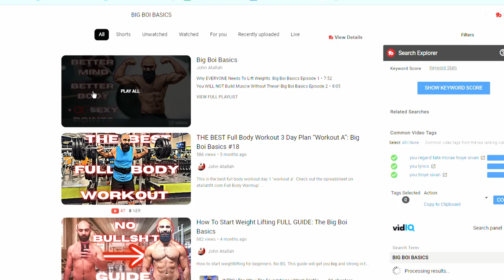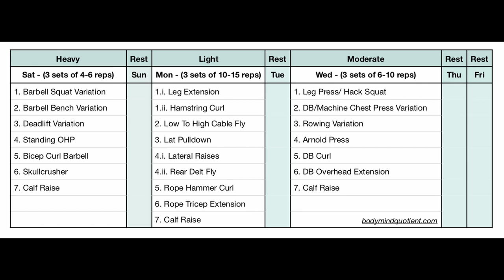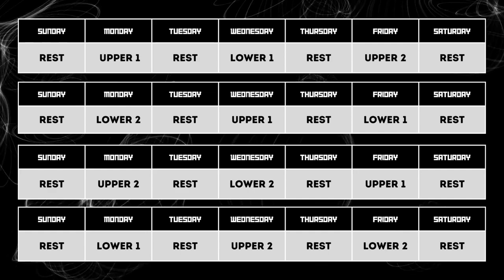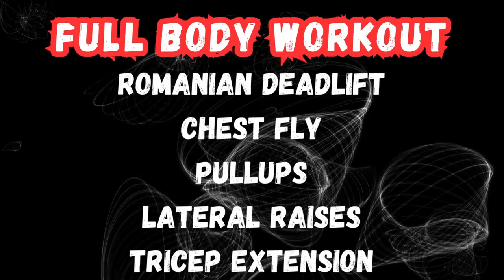The Best 3-Day Per Week Workout Splits For Natural Lifters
What are the best 3 day splits for naturals? In this video I outline 4 different splits you can do so you can get better results with less time spent in the gym. Prioritize your rest silly goose!

Atallahfit.com

Coaching calls are also available now (lifting or life related).

*Not a doctor. Simply a man on YouTube with advice. Take it or leave it. Not responsible  your life decisions. Consult a professional  for professional advice.